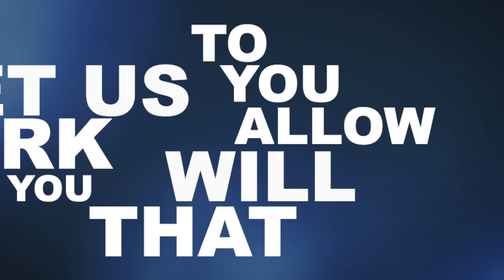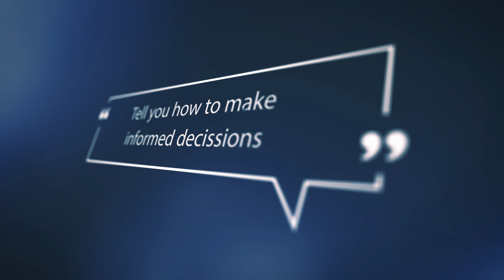Nigel Allman Business Doctors Chester and West Cheshire Strategic Plan